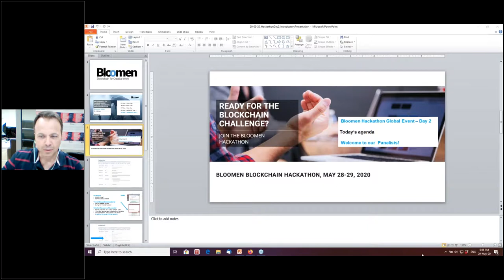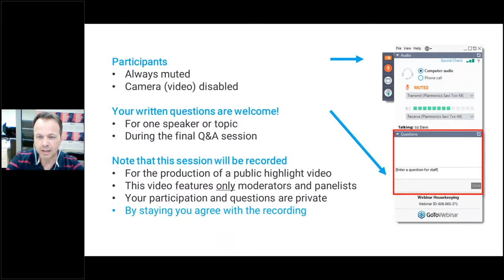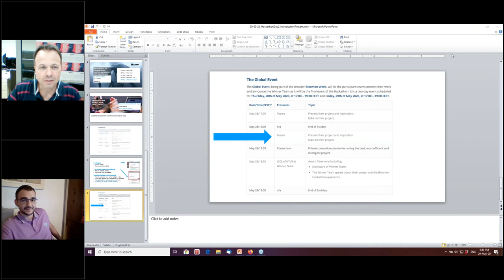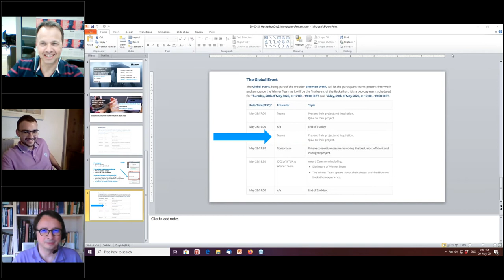Bloomen Week: Hackathon Day 2 - Winner Announcement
These are the recordings from Bloomen Week, for everyone who missed the virtual event.

Bloomen Week
This virtual event was active vom May 25 to May 29, 2020. Find all the details and videos of other days

This recording:
Bloomen Two Day Hackathon  (Day 2) - Announcement of the winner. See the winner Bill Keleris talking about his winning application and his experience as a student using Blockchain Technologies to build an innovative new platform

Background: Bloomen is a research project focusing on how to use Blockchain for creative content. More specifically: How to better organise files for Photos, Music and Video.